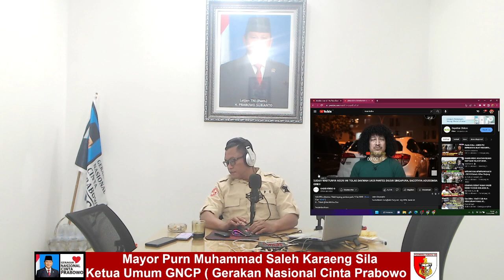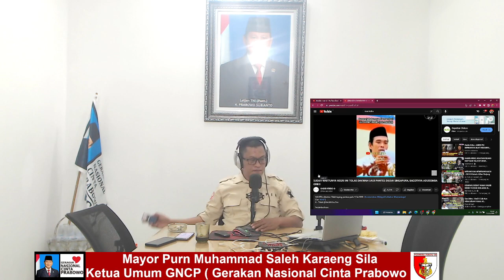Habib Kribo : UAS TIDAK MENGENAL AL QUR'AN, MPS Sampaikan Pesan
Aamiin.

TTD